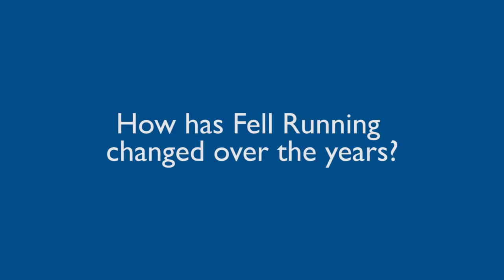Joss Naylor talks Marathon Running with Team Nutrition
Joss Naylor, the founder of fell running talks about growing up in the Lake District and how his sport and marathon running have developed over the years, as well as his prognosis on the state of the sport today.